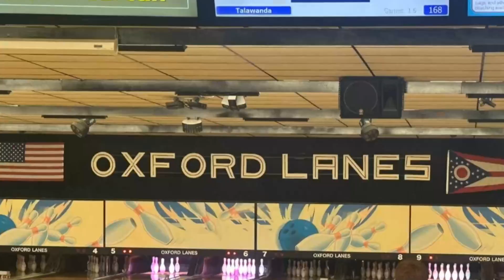February 28th, 2023